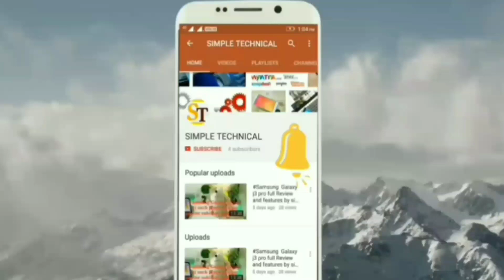Affiliate marketing से घर बेठे कैसे कमाऐ । What is affiliated marketing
Hello friends
Aaplog Affiliated Marketing ke bare sune hai. Aap ghar bethe kis tarah se apna buisness kar sakte or online money earning kar sakte easy

affiliate marketing for beginners, affiliate marketing tutorial, how to start affiliate marketing, Affiliate marketing